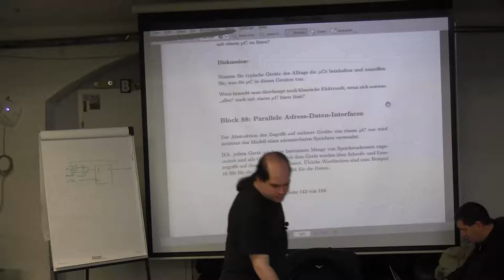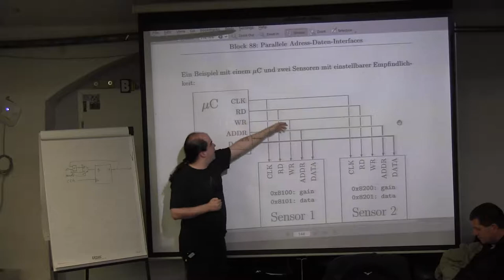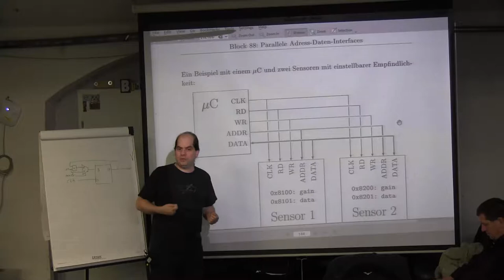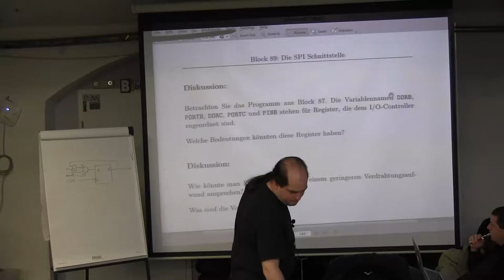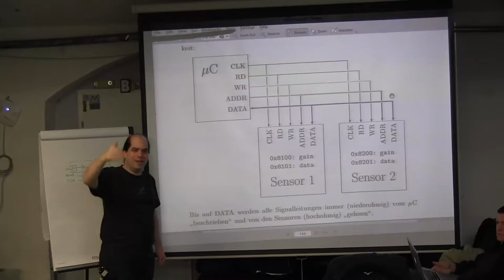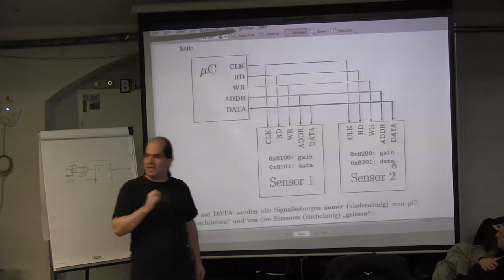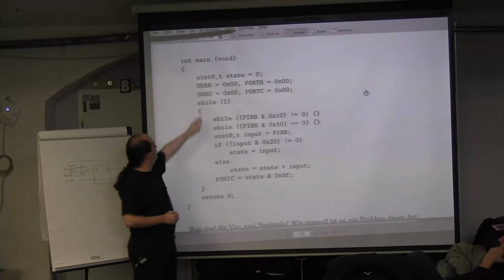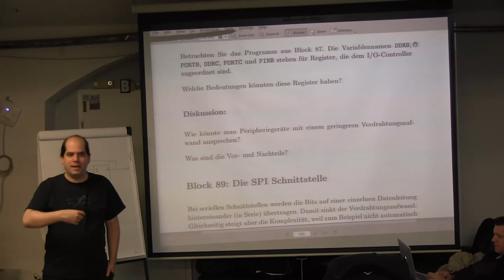Block 88: Parallele Adress-Daten-Interfaces